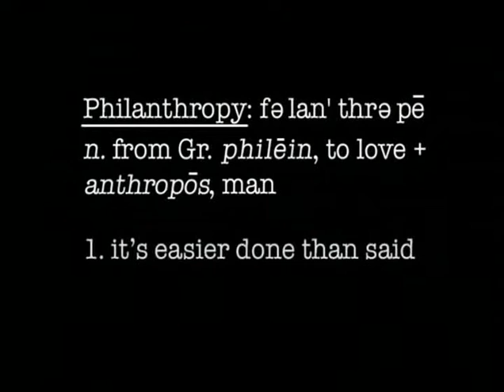What Is Philanthropy